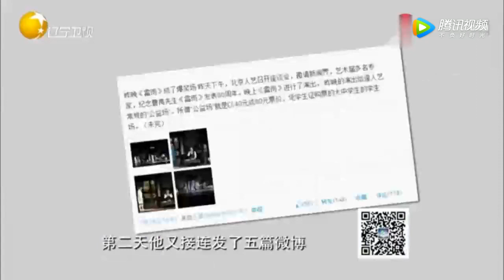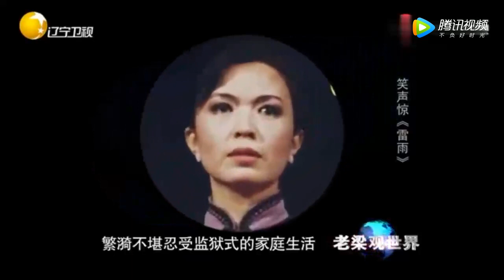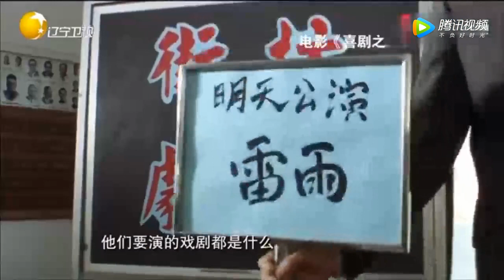老梁觀世界-《雷雨》明明是一出悲劇，卻遭到了喜劇式的哄笑？